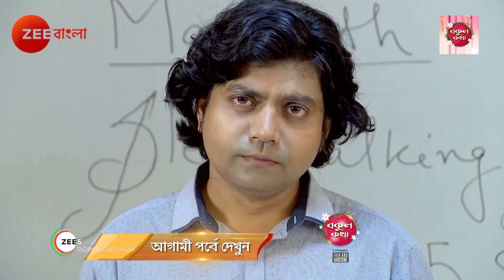Nikhil Shyama কে সন্দেহ করে | Krishnakoli | Top Moments | Zee Bangla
Krishnakoli is a Bengali romantic drama television series. The story revolves around Shayama, a dusky girl who believes that her complexion is akin to Lord Krishnaâ€™s complexion. Her life changes after marriage and she goes on to make a career in music.